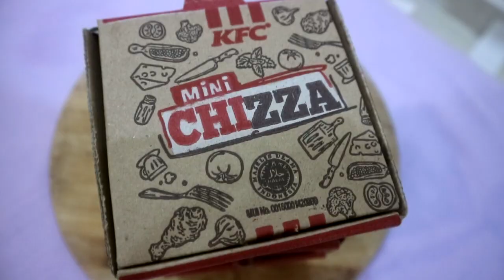KFC Keluarin menu PIZZA ? PIZZA pake AYAM KFC ? - DM Life | Mukbang | EatingShow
@peterrpen (deni)
@japmei (meimei)